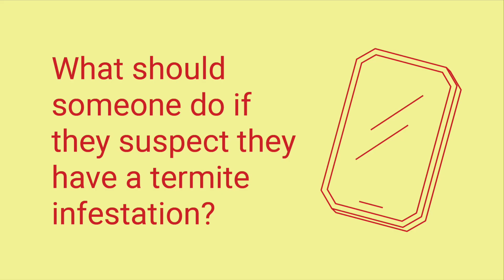What Can A Homeowner Do If They Think They Have Termites?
David Moore, Dodson Bros Pest Control’s on-staff entomologist, sat down for an interview and answered some commonly asked questions about termites. In this video, Moore explains what a homeowner should do if they think they have a termite infestation.